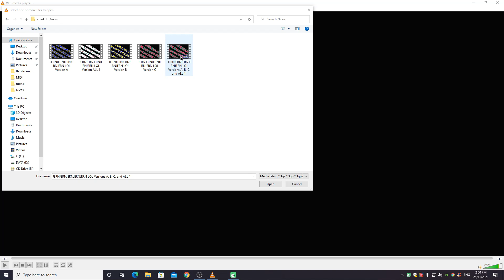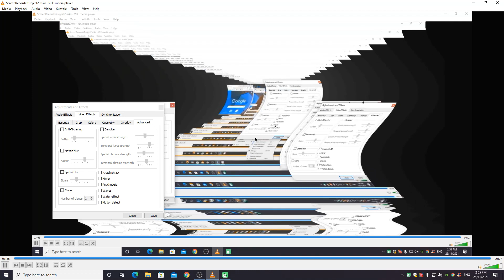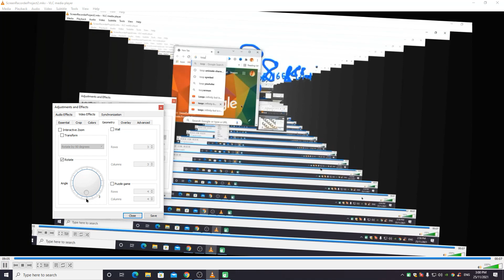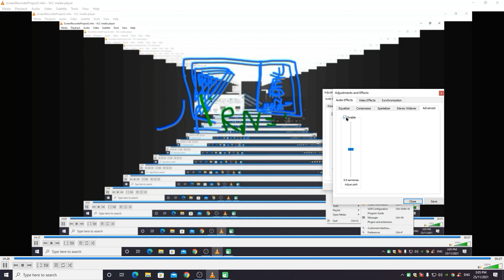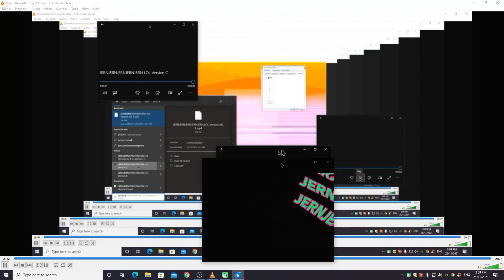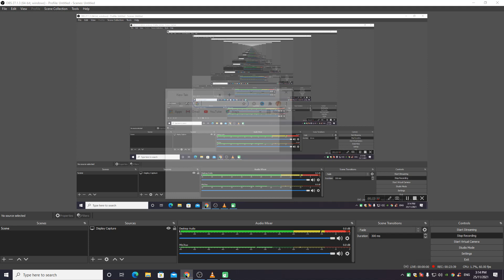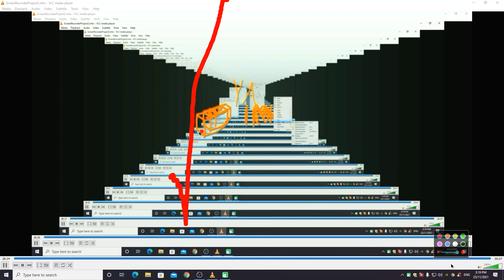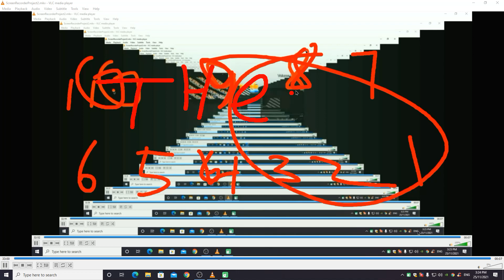loops infinity but is recorder part 3